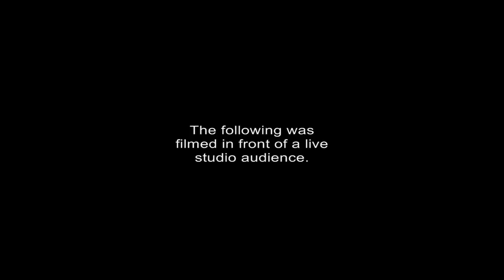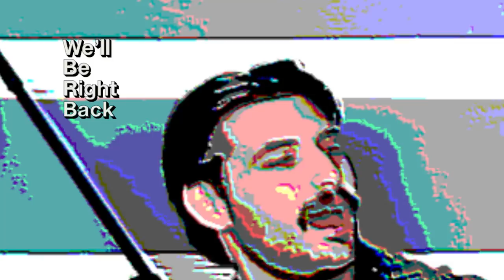NFL Best Bets Week 8 - Bagels and Locks Ep 8